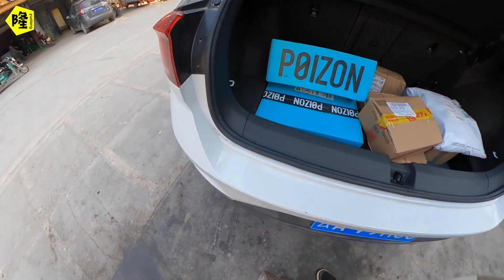房车营地生活，准备开始囤积过年食物，这满满一车的包裹里边都是什么？